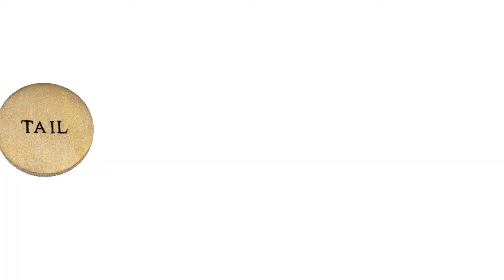India Vs Afghanistan Playing XI | India Won The Toss & Elect To Bat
Match :Ind vs Afg, Only Test, Afghanistan tour of India, 2018

Date: Thursday, June 14, 2018 - Monday, June 18, 2018

Toss: India won the toss and opt to bat

Time 04:00 AM GMT

Umpires Chris Gaffaney, Paul Reiffel Third Umpire Rod Tucker Match Referee Andy Pycroft

India Squad Playing XI :Shikhar Dhawan, Murali Vijay, Cheteshwar Pujara, Ajinkya Rahane (c), Lokesh Rahul, Dinesh Karthik (wk), Hardik Pandya, Ravichandran Ashwin, Ravindra Jadeja, Ishant Sharma, Umesh Yadav

Bench :Karun Nair, Kuldeep Yadav, Shardul Thakur, Navdeep Saini

Afghanistan Squad Playing XI: Mohammad Shahzad, Javed Ahmadi, Rahmat Shah, Asghar Stanikzai (c), Afsar Zazai (wk), Mohammad Nabi, Hashmatullah Shahidi, Rashid Khan, Mujeeb Ur Rahman, Yamin Ahmadzai, Wafadar

Bench: Sayed Shirzad, Zahir Khan, Ihsanullah Janat, Amir Hamza, Nasir Jamal